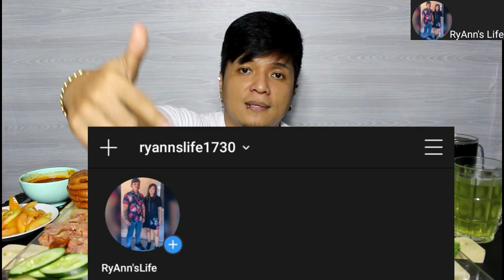BreakFast (GULOG) Gulay Itlog with many many Ulams Mukbang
Mini Vlog#2 Welcoming 2k19 +  Mini Mukbang (MAINGAY SA BANDANG  1:37)